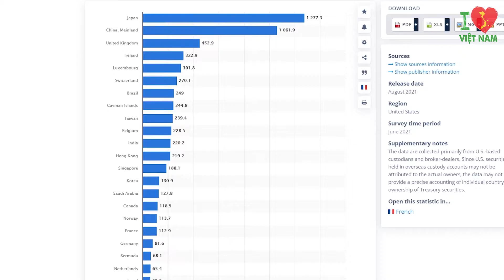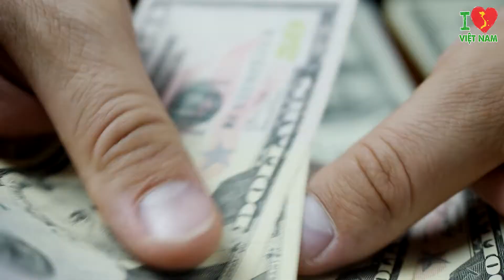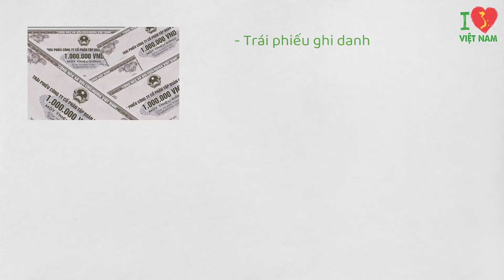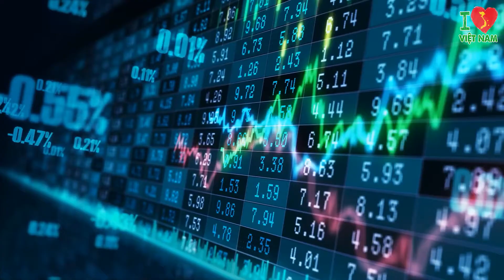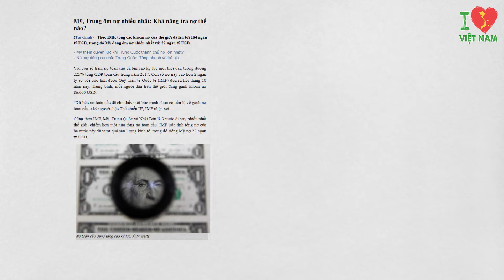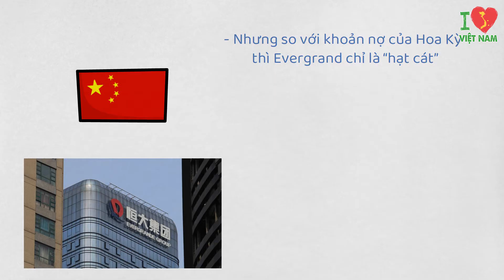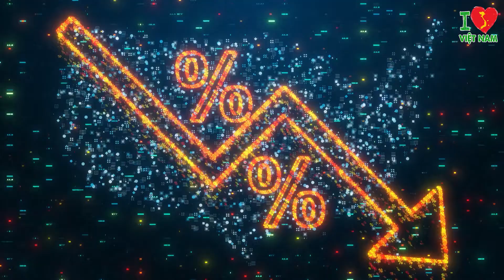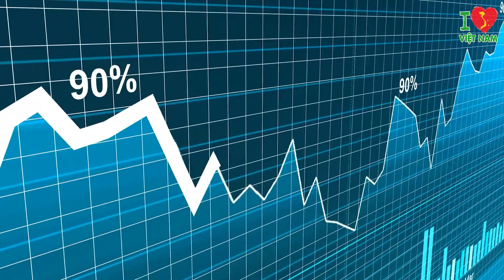Vượt 2 Cường Quốc Châu Âu, Việt nam Trở Thành Chủ Nợ Thứ 30 Của Mỹ